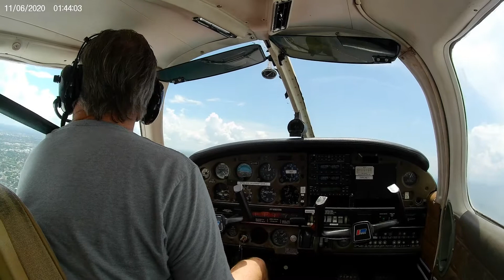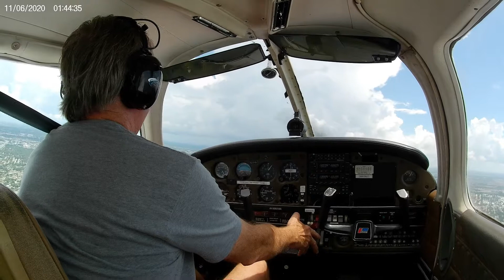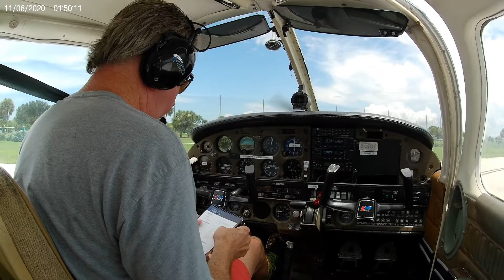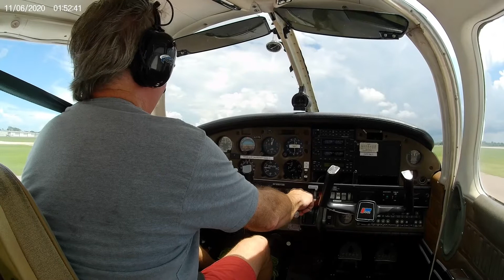Flying into Venice Airport Warrior ll PA28-161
Making sure I stayed ahead of building thunderstorms rolling towards runway 23.